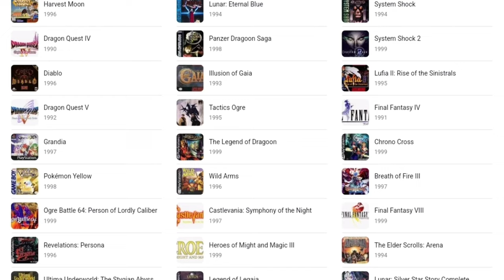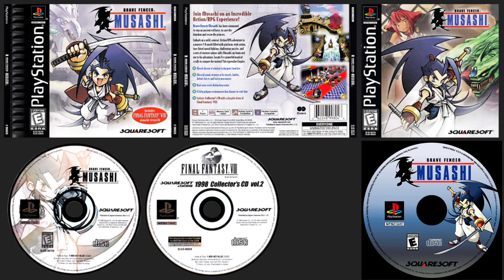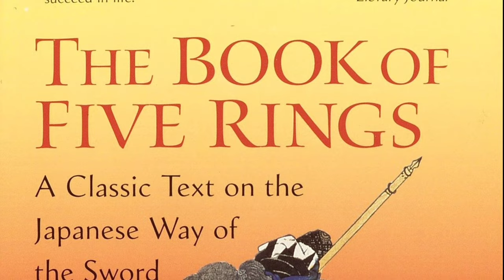What Happened To Brave Fencer Musashi 3?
Brave Fencer Musashi and Samurai Legend Musashi are action role-playing video games developed and published by Square for the PlayStation and PlayStation 2 consoles, a mobile game was also released but only in Japan.  Does it deserve a revival?

This video is part of our Lost Games Series, a series dedicated to video games that we may never see again. Find the playlist here to see more.